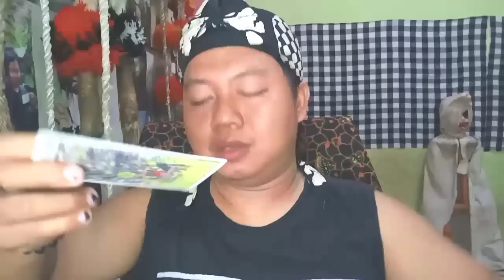Haico Van Der Veken di kaitkan dengan Lorenzo⁉️Lalu bagaimana dengan kelanjutan Haizof⁉️